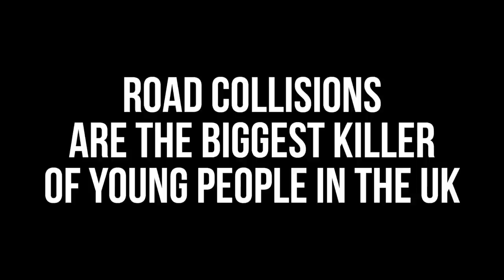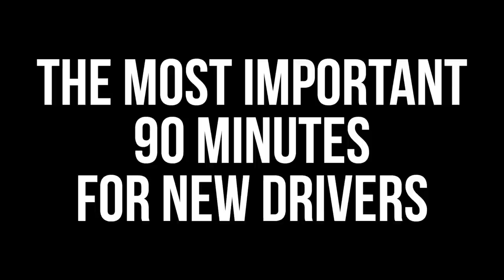Learn 2 Live Herts - 3 min Promo Film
Learn 2 Live is a hard hitting educational presentation aimed at young drivers to reduce casualties on roads in Hertfordshire. The presentation features real life accounts from members of the emergency services as well as families that have lost loved ones. The event is run by the Hertfordshire Road Safety Partnership.